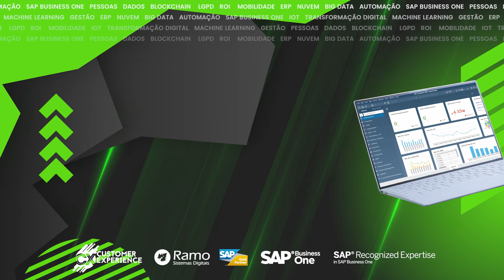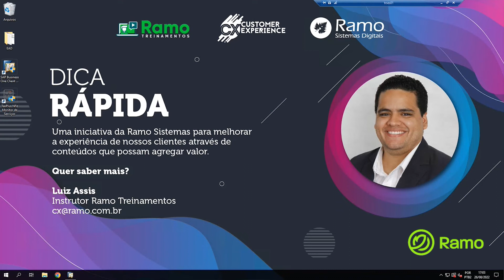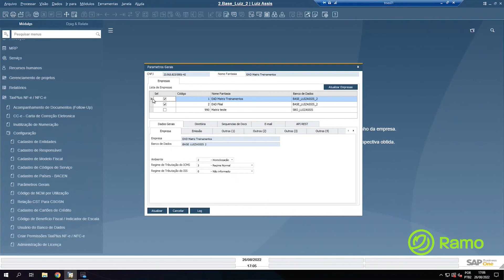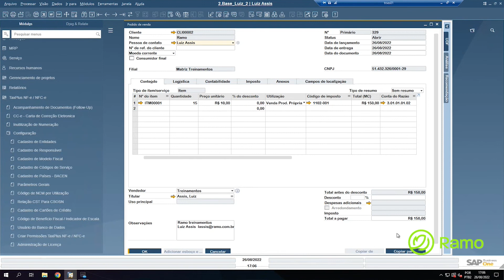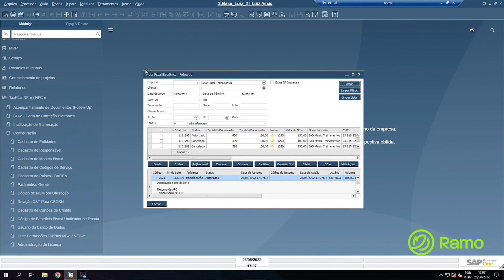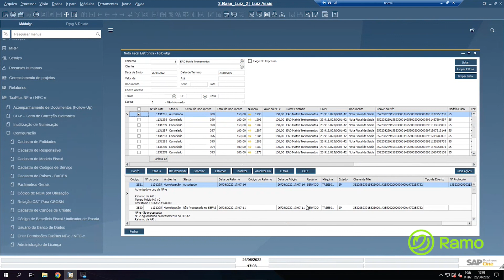Enviar NFe automaticamente com o serviço do add on TaxPlus NFe no SAP Business One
00:00 -  04:21 Monitor de serviços visão geral
04:21 -  06:25  Envio de NFe automático pelo serviço